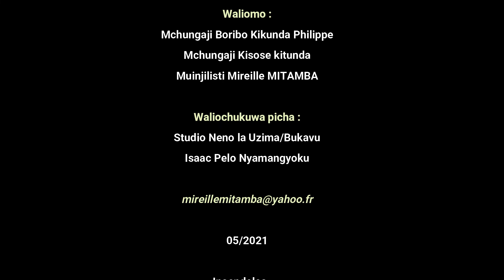Injili/Masomo katika Kivu, katika Ubembe : Mzee Boribo Kikunda Philippe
Injili iende mbele, mbele, mbele